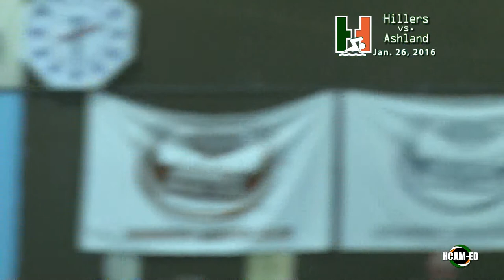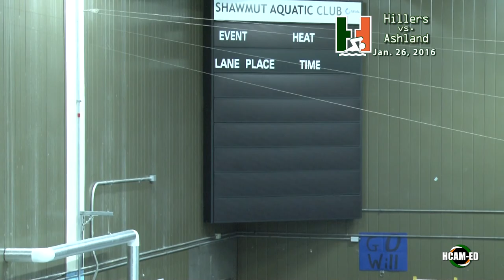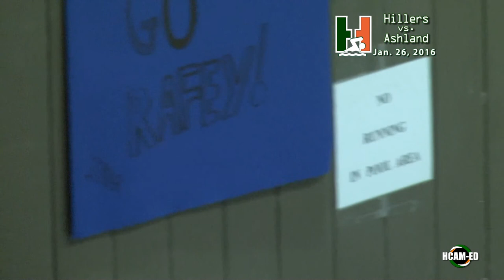Hopkinton High School Swimming and Diving vs. Ashland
January 26, 2016 at the Keefe Tech Aquatic Center.